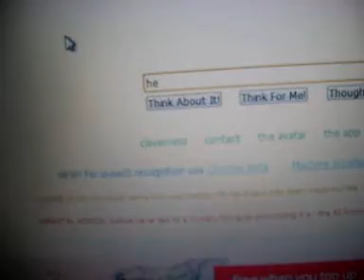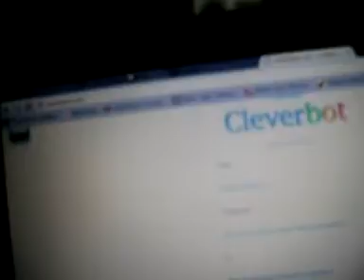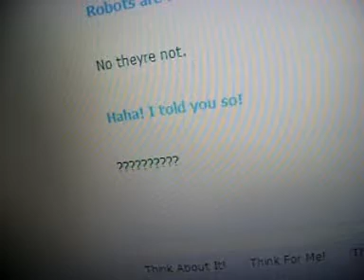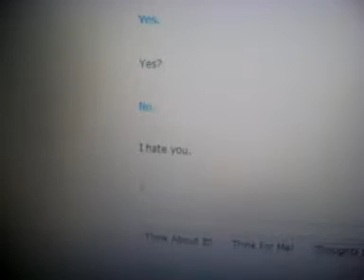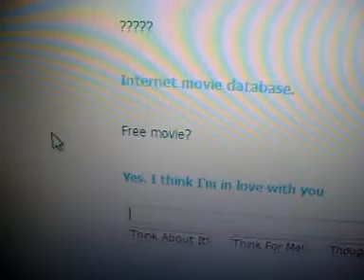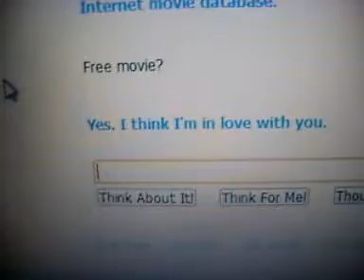Completely & Utterly Random!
LOL!

ok so yeah.. ive never done a video like this before.. i was just hugely bored and took random vids of.. very random things :L

hopefully you will find it funny.. or odd :L

cleverbot is eviiiil :3

enjoy!! xD